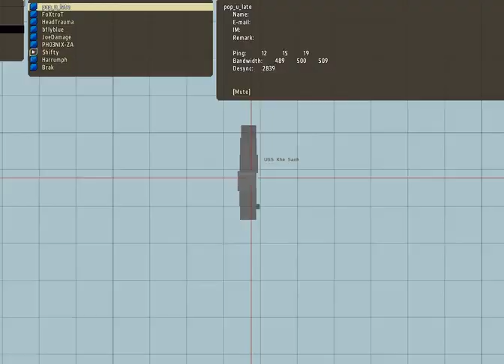4th November Arma.co.za mission part 1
This is a night infiltration of an airbase in Utes island in Arma 2 on the Arma.co.za server during a mission night.

Please excuse the cropping, I didn't watch the settings on handbrake when I compressed these.